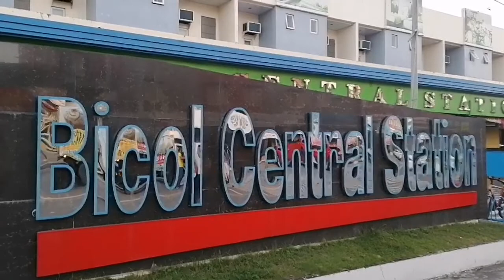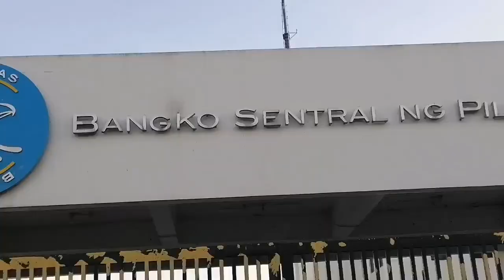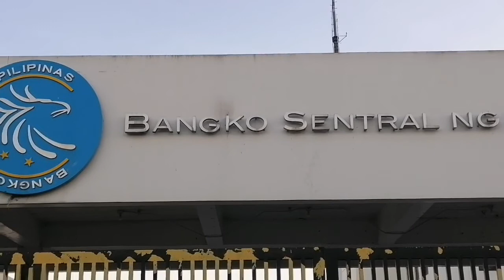Sunday morning walk